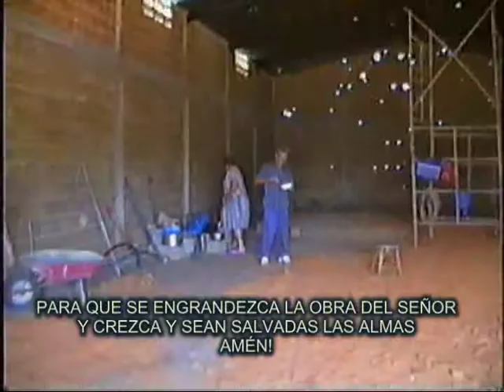Conmemorativo Aniversario Iglesia Nuevo Pacto